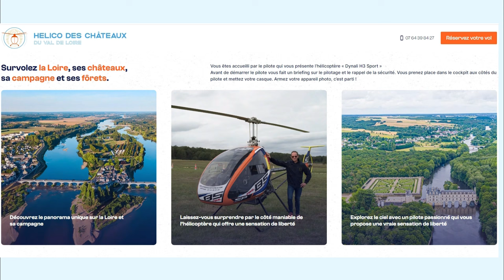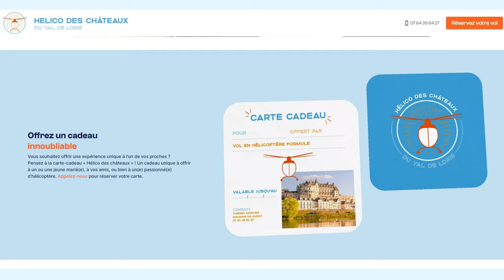Double baptême en hélicoptère avec "Hélico des Châteaux du Val de Loire" - 26 mai 2024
Après l'ULM à Avranches en avril 2009, la Montgolfière à Chenonceaux en octobre 2009, la Plongée sous-marine à Ajaccio en juin 2016, le Saut en parachute à Meucon en juin 2018, le Parapente à Accous et le Rafting à Bidarray en septembre 2023, il manquait à ce "palmarès du risque" un Vol en hélicoptère ! Eh bien depuis le 26 mai 2024 sur le coup de 16 h 30, c'est fait ! Et pas n'importe quel hélicoptère, mais un Dynali H3 Sport à 2 places, y compris le pilote. Mais plus de 95 kg, s'abstenir !
Mon baptême n'était pas prévu au programme de la journée, seulement celui de mon épouse. Ma surprise a donc été totale quand j'ai entendu ma fille et mon fils me dire : "Maintenant c'est à toi !"
Au programme de  ce double baptême, un vol d'une demi-heure chacun depuis Dugny pour survoler, ou plutôt longer, deux châteaux de la Loire, ceux d'Amboise et de Chaumont-sur-Loire. On ajoute celui de "Fourchette" où séjourne souvent Mick Jagger, une belle demeure rectangulaire élevée d’un étage et d’un comble en mansarde, posée au pied d’un coteau en tuffeau et nichée au cœur d’un parc d’une vingtaine d’hectares, celui des Monteaux, du Perreux, le Domaine des Hauts de Loire, et bien sûr la Loire ainsi que de nombreuses découvertes terrestres vues du ciel.

Hélico des Châteaux du Val de Loire
Thierry MORTIER
Domaine de Dugny
41150 VEUZAIN-Sur-LOIRE
Tél. : 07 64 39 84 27